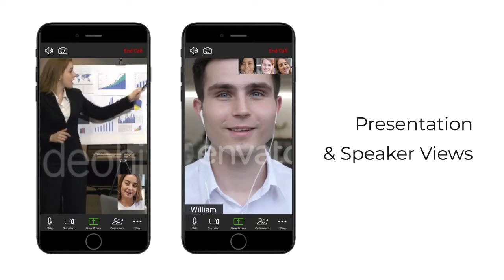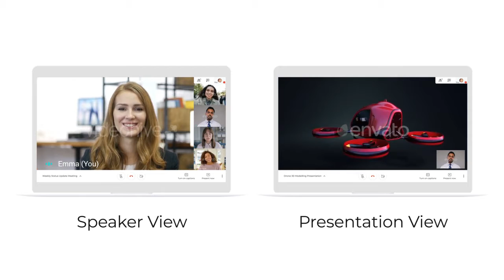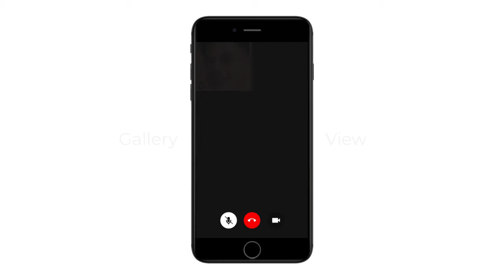Video Conference Calls Pack - After Effects Template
Video Conference Calls Pack // New Arrival
You can easily make a conference video call upto 25 persons in a call by using this time saving pack. This pack contains simulated UI mockups of popular conferencing apps such as Zoom, Meet, Skype and Hangouts in desktop and mobile resolutions, detailed documentation help files, video tutorials and technical support.
    Pick any one of templates(Zoom, Hangouts, Skype, Meet)
    Choose number of persons to be in a call
    Add your videos, profile pictures, audio
    Edit text layers like username, etc
    Customize controls like mute/unmute, video on/off, etc
    You’re Done! – Export video & use it wherever you want
Features
    For Desktop version – Upto 25 persons in a call
    For Mobile version – Upto 12 persons in a call
    Icons are created inside after effects (Shape layers)
    Vector based layers – compositions can be scaled up
    All text layers present in the UI are editable
    Works with all languages of After Effects (Expressions Universalized)
    Compatible with After Effects CS5.5 & all newer versions
    Well Organized Template
    Easy to customize & use
    Excellent Control Panels for easy customization with few clicks
    Easy to follow Documentation Help files Included in the package
    Step-by-Step Video Tutorials Included in the package
    Fonts used are free for personal & commercial use
    4K Desktop & Mobile Resolutions
Video On/Off Control
You can turn off video for any person and make it as an audio call easily with just single click.
Live Audio Spectrum [For Audio Call]
Audio Spectrum will be generated from your inserted audio.
Mute/Unmute Control
Muting audio also mutes your source audio on your inserted video or audio. Handled in backend to make your job easy!
What’s Included in the package
    All After Effects Templates
    Documentation Help Files (For all templates) – 7 Documentation Help Files
    Video Tutorials
        Customizing templates & exporting video (3 Tutorials)
        Replacing screen on devices using Corner Pin (Screen Replacement Tutorial)
    Font links